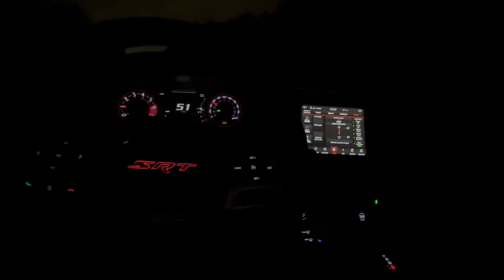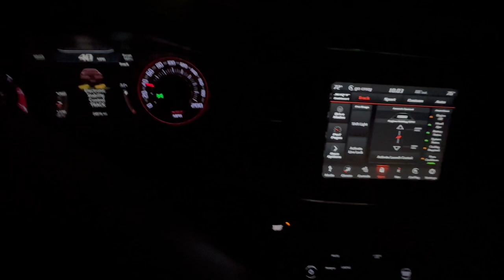HELLCAT & BMW ON WET ROADS POV DRIVE🐈‍⬛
SPAM THE LIKES
SPAM THE SUBS